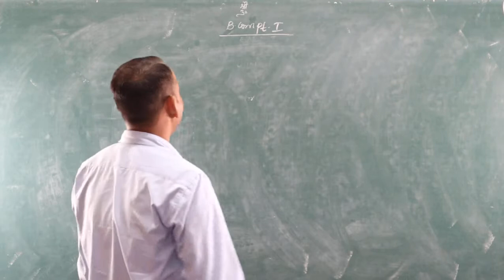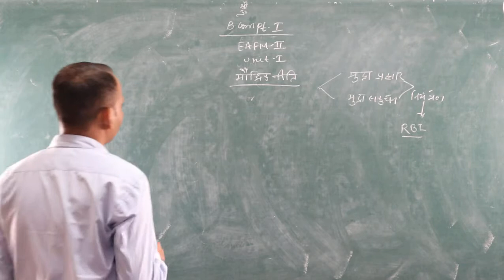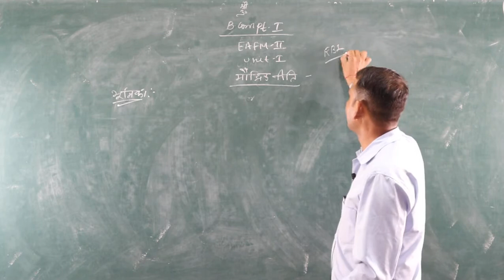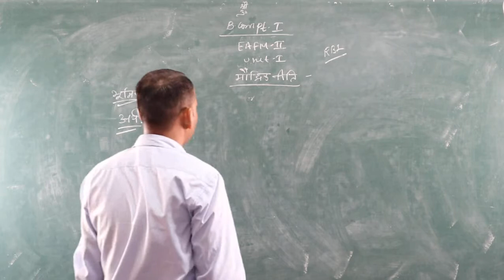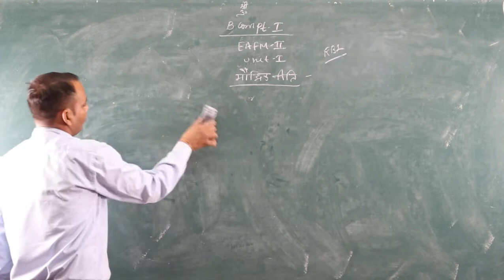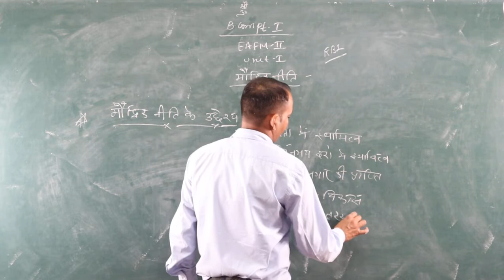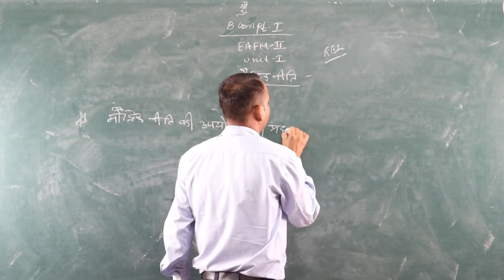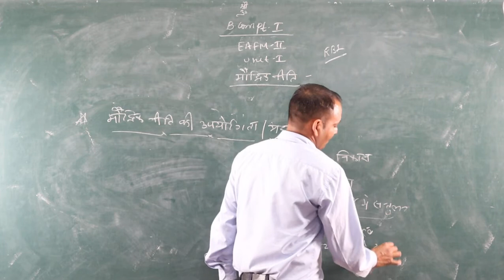मौद्रिक नीति के उद्देश्य एवं महत्व (B.Com Part - I) EAFM -2 BY-SHUBH KARAN